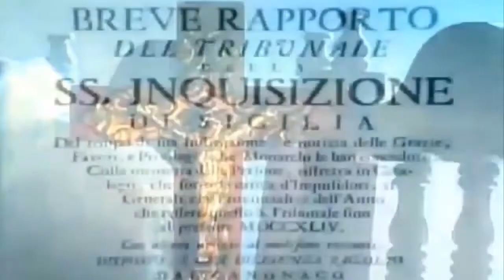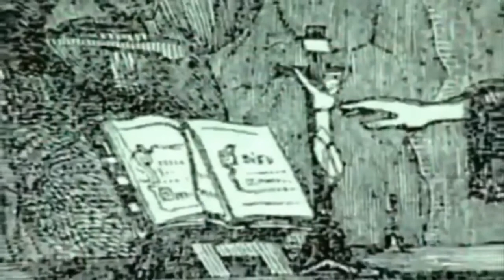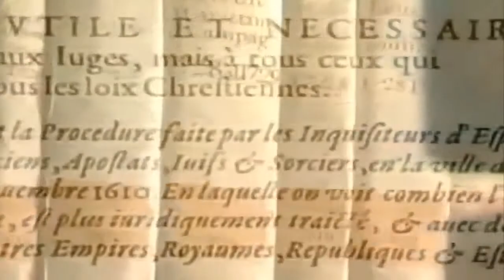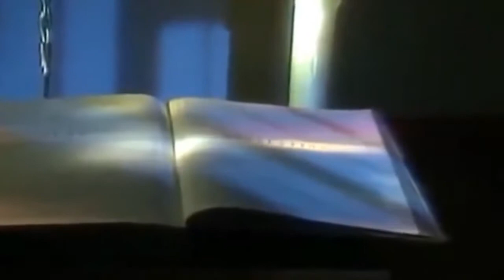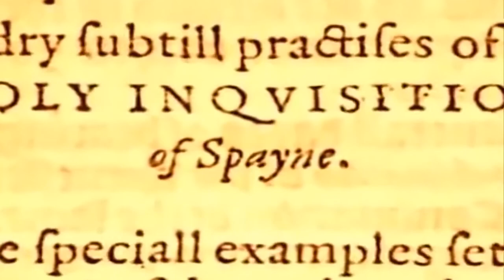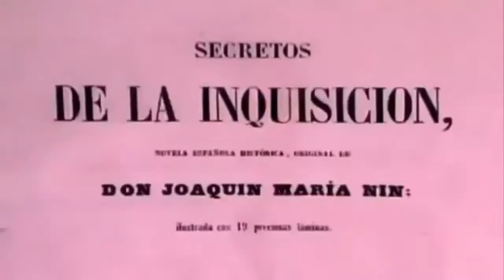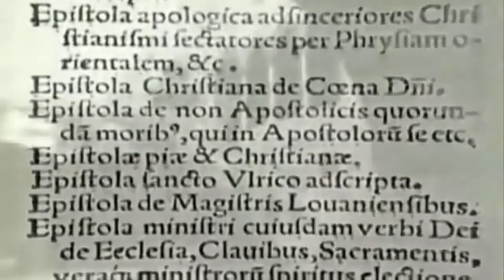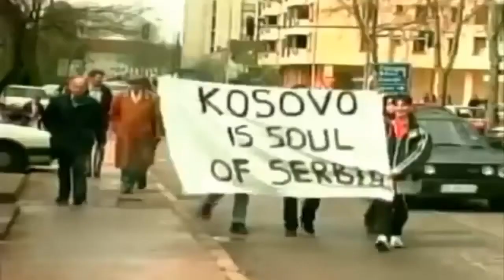La Terrible y Polémica Santa Inquisición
El término Inquisición o Santa Inquisición hace referencia a varias instituciones de la Iglesia Católica dedicadas a la supresión de la herejía. La herejía en la era medieval europea muchas veces se castigaba con la pena de muerte y de esta se derivan todas las demás.

La Inquisición medieval se fundó en 1184 en la zona de Languedoc (en el sur de Francia) para combatir la herejía de los cátaros o albigenses. En 1249 se implantó también en el reino de Aragón, siendo la primera Inquisición estatal; y en la Edad Moderna, con la unión de Aragón con Castilla, se extendió a esta con el nombre de Inquisición española (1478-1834), bajo auspicio de la monarquía hispánica, cuyo ámbito de acción se extendió después a los territorios conquistados en lo que se denominaría América: la Inquisición portuguesa (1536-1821) y la Inquisición romana (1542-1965). Sus víctimas eran seres humanos, e incluso animales, acusados de brujería o de homosexualidad; en 1600 se emitió la orden de no incoar más procesos 'por sodomía', por blasfemar, por practicar bestialismo, por herejía y por acusaciones de judaizar en secreto.

Aunque en los países de mayoría protestante también hubo persecuciones, en este caso contra católicos,[cita requerida] contra reformadores radicales como los anabaptistas y contra supuestos practicantes de brujería; los tribunales se constituían en el marco del poder real o local, generalmente adecuado para cada caso concreto y no constituyeron una institución específica.